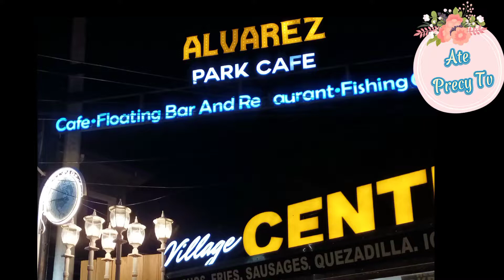MY FAMILY DINNER DATE BIRTHDAY CELEBRATION/VERY MUCH THANKS ESE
maraming salamat sa iyo bunso sa walang sawang pagsuporta sa akin at pagmamahal mo sa buong pamilya. sobrang saya ko sa  handog mong ito na mag dinner kami sa isa sa pinakasikat na resto park located at tagalag Valenzuela city